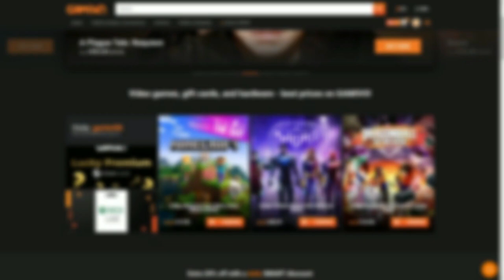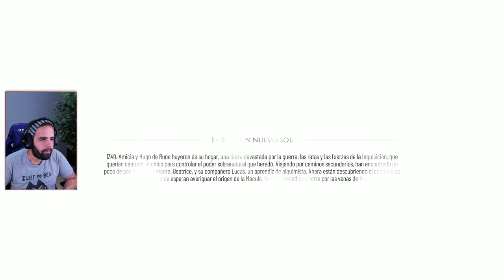UNA SECUELA ESPECTACULAR • A Plague Tale: Requiem #1